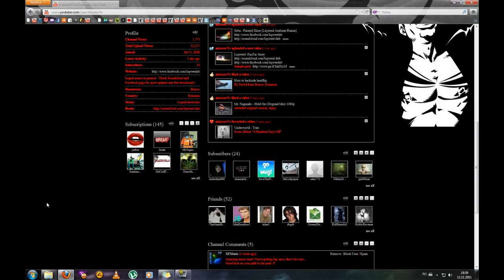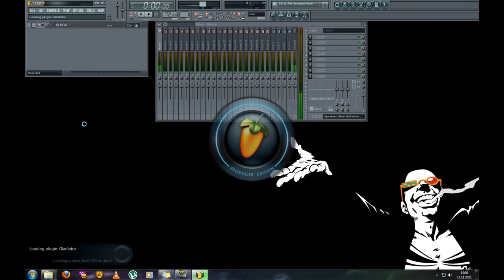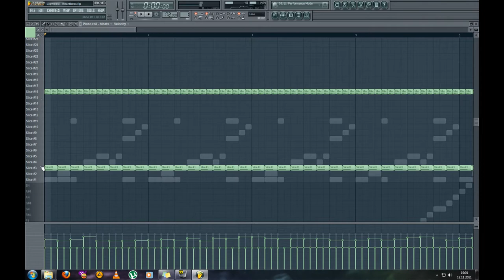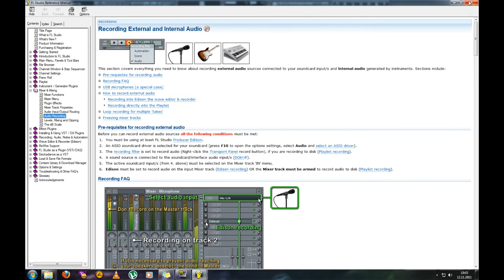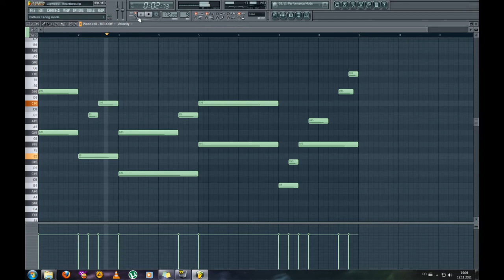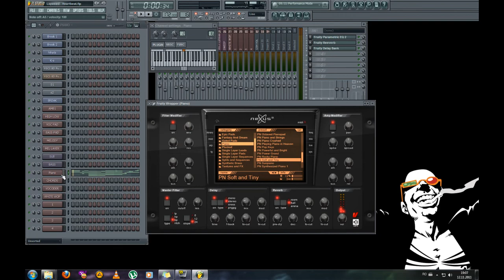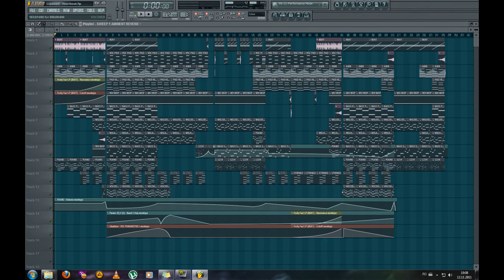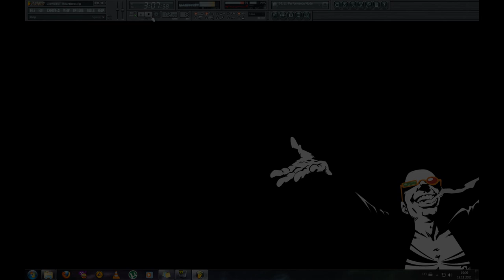Fl Studio Tutorial : Drum and Bass / DnB